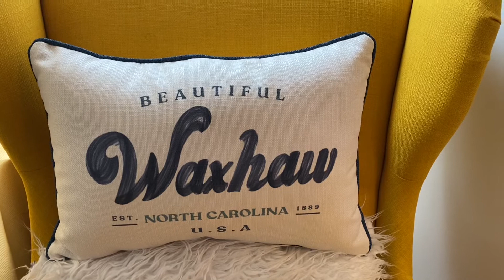HOW DO YOU FACE YOUR NEW YEAR | LEARN TO BE RESILIENT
How do you face your new year? I learn to be resilient in all my experiences. This new year has been a challenging one. We have to face various issues this new year. It's ok. That how we undergo the process of living this precious life that is a gift from God. There would always be ups and downs as we journey this new year but it is what it is. We have to accept and face circumstances this new year.